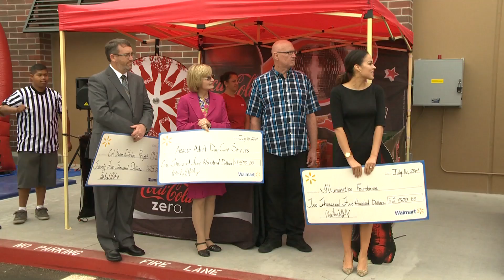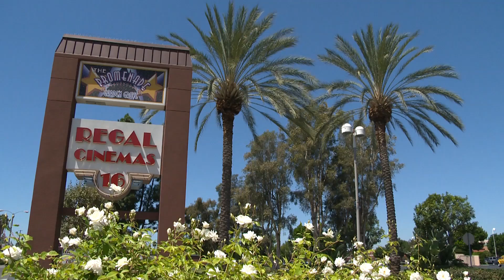Around Town Episode 3: Garden Grove Walmart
In the third episode of the Around Town Series, Garden Grove City Manager Matt Fertal is at Walmart.  The store is on Gilbert Street, north of Chapman Avenue in Garden Grove.  The store will bring in tax dollars for the City while providing local jobs and a shopping opportunity for residents and visitors.  The message incorporates footage from Walmart's grand opening in July of 2014.